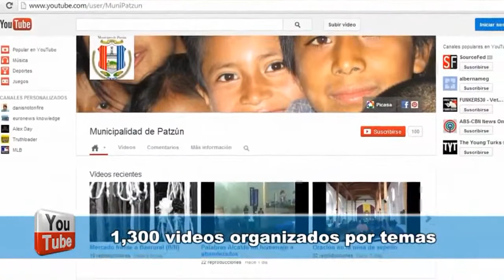Patzún ganadora del IX premio AHCIET categoría e Patrimonio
Patzún, Patzún ganadora del IX premio AHCIET categoría e Patrimonio, video elaborado por Ismael Jochola